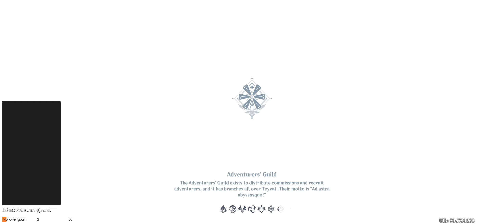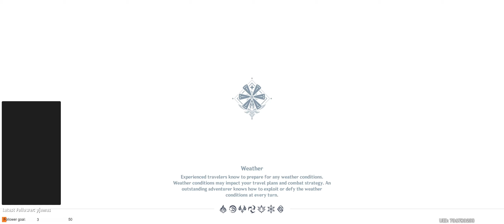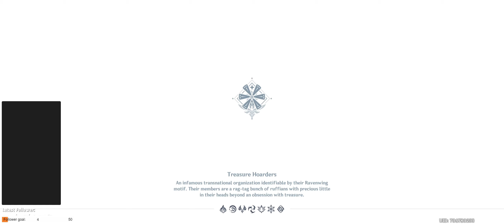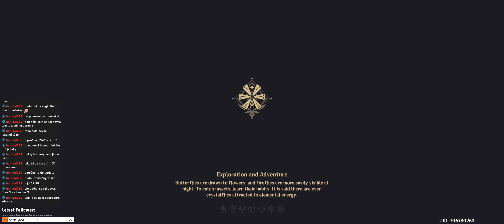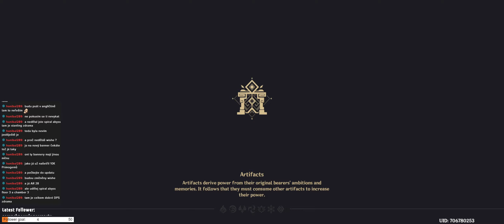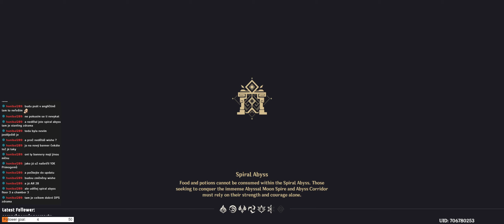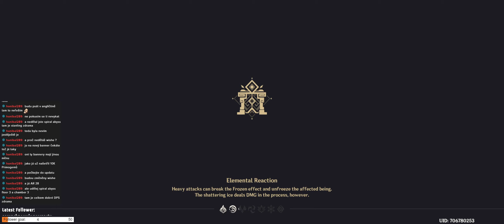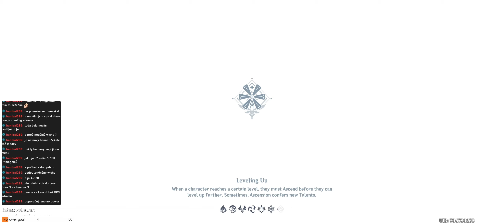Genshin Impact #3 - vyhlášení války?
Pokračujeme v našem malém anime dobrodružství